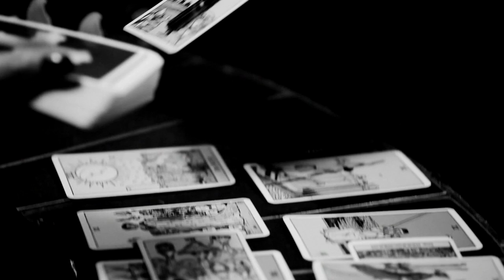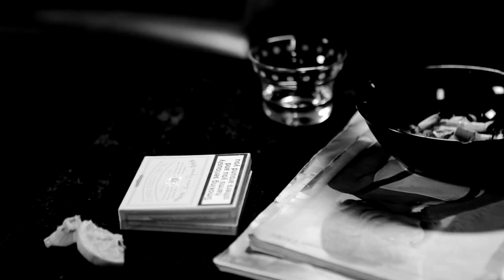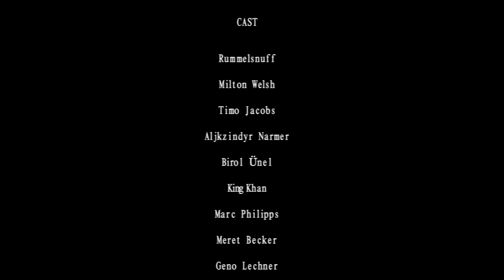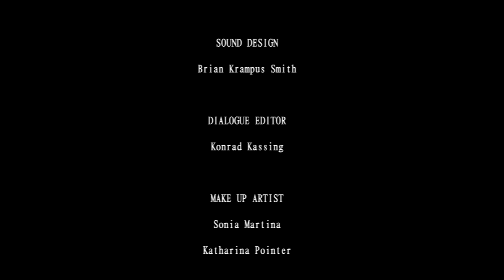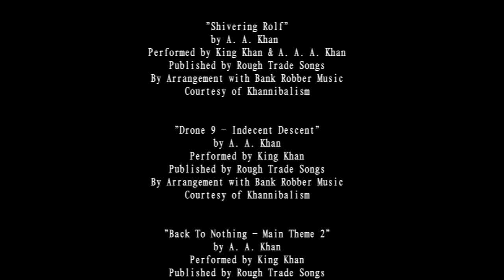Back To Nothing | Ganzer Film (deutsch) [with English subtitles] ᴴᴰ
Kongo (Birol Ünel), ein am Leben zerbrochener Apokalyptiker, driftet einsam durch die Brachen der Stadt und verkündet Verderben, Ende und Untergang. Strasser (Timo Jacobs) kehrt auf der Suche nach einer neuen Bleibe zu seiner Frau Luna (Meret Becker) zurück, die im Drogenrausch alten Lebensträumen nachhängt. Der halbherzige Versuch einer Versöhnung endet im Fiasko. Strasser verliert den Verstand und beginnt mit Leichenteilen zu handeln, die er als Schweinefleisch deklariert. Sein bester Kunde ist Muckie (Rummelsnuff), ein naiver Ex-Catcher, der in MMA-Fights ohne Limit um sein nacktes Überleben kämpft und unwissentlich seinen eigenen Zwillingsbruder verspeist. Die transsexuelle Prostituierte Jackie (Aljkzindyr Narmer), von ihrem zynischen Zuhälter Bobby (Milton Welsh) sitzengelassen, verliebt sich in Muckie und sucht seinen Schutz. Der umtriebige Bobby, ein krimineller Alleskönner, crackabhängig und gewissenlos, steigt derweil in Strassers Fleischhandel ein. Zum Schrecken der Beteiligten geht Muckie, was die Umstände des Todes seines Zwillingsbruders anbelangt, langsam ein Licht auf. In einem Ablenkungsmanöver drängt Bobby ihn zu einem abgekarteten Preiskampf, der von Pontius (King Khan), dem Anführer einer satanistischen Gang, organisiert wird. Muckies Gegner: Jackie. Nichts läuft wie geplant und das Spektakel endet in einem Blutbad. Ein desillusionierter Kripobeamter (Marc Philipps), der zuvor bereits Strasser auf die Schliche gekommen war, wird mit dem Fall beauftragt. Doch in einer Welt in der ein Menschenleben wertlos ist, zählen am Ende selbst die Gewinner und Überlebenden zu den Verlierern. Es ist Kongo, der todessüchtige Untergangsprophet, der das letzte Wort hat, obwohl ihm längst niemand mehr zuhört.

 © Darling Berlin / UCM.ONE